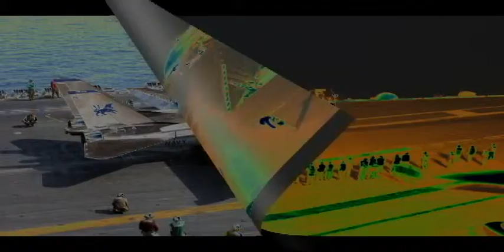Copy of US NAVY AIRCRAFT AND THE PEOPLE WHO KEEP THEM FLYING SAFELY.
IN THIS "SLIDE" VIDEO, I INCLUDED THE AIRCRAFT OF WHICH I WAS PLANE CAPTAIN WHILE STATIONED AT N.A.S. OCEANA, IN VIRGINIA BEACH, VA.. THE ATTACK SQUADRONS  I WAS ATTACHED TO WERE :  "VA-176 THUNDERBOLTS" & VA-42 "PAWNS". CIRCA-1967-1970.
THE A-6-A "INTRUDER" WHICH I WAS RESPONSIBLE FOR WAS DESIGNATED: ~# 500~ ALONG WITH MANY OTHER A-6-A INTRUDERS. I WAS SURPRISED TO FIND THAT # 500 WAS STILL IN SERVICE, AND WHEN I SAW THE PHOTO, I INCLUDED IT ALONG WITH MANY OTHERS TO APPEAR IN THIS VIDEO.
THE A-6-A WAS RENAMED "EA-6B PROWLER" & UTILIZES TECHNOLOGIES, ENABLING IT TO JAM ENEMY RADAR SYSTEMS RENDERING THEM USELESS & MUCH MORE INCLUDING THE USE OF ORDNANCE, WHICH CLEARS THE PATH FOR OTHER ATTACK AIRCRAFT LIKE THE FA-18 "SUPERHORNET". THIS VIEW OF CARRIER OPS IS DEDICATED TO THE MEN AND WOMEN WHO PUT THEIR LIFE ON THE LINE TO KEEP OUR COUNTRY FREE. THESE AIRCRAFT ARE A PART OF OUR MILITARY SERVICES AND EVERY MAN AND WOMAN SHOULD BE PROUD OF THE DEDICATION THESE YOUNG PEOPLE SHOW EACH DAY THEY ARE IN HARMS WAY.THEY ARE OUR LIFELINE TO KEEPING THIS LAND FREE OF ANY THREATS THAT MAY EXIST..ALONG WITH ALL BRANCHES OF THE SERVICE, THIS IS BUT ONE. AIRCRAFT CARRIER DUTY IS DANGEROUS AND DEMANDING FOR EVERYONE ABOARD THESE SHIPS. THESE PEOPLE FACE DANGER 24-7 AND WERE TRAINED TO ACCOMPLISH THEIR INDIVIDUAL DUTIES ABOARD THESE SEA GOING VESSELS.
TRANSITIONS WERE ADDED TO CAPTIVATE THE VIEWER. AND ALLOW THEM TO SEE THE DANGERS THAT LURK ON THE FLIGHT DECK..
             MAY GOD BLESS THEM, ONE AND ALL..